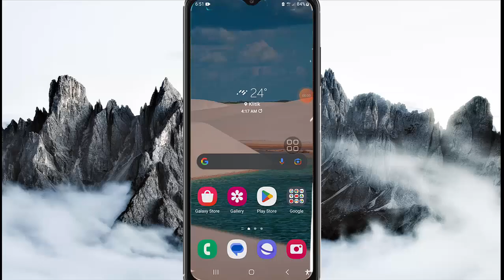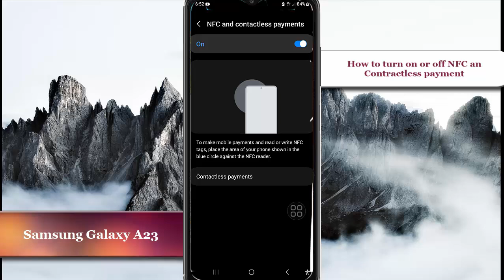Samsung Galaxy A23 : How to turn on or off NFC an Contactless payment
In this video, we will guide you on How to turn on or off NFC an Contactless payment on the Samsung Galaxy A23. With clear and easy-to-follow steps, you'll be able to customize your Bluetooth settings and enjoy seamless audio sharing on your device.